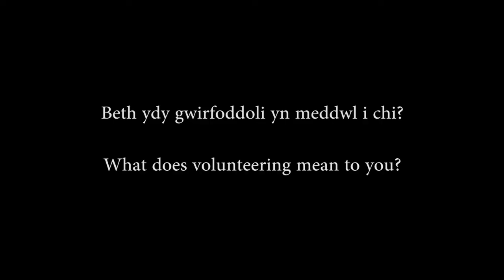Rheilffordd Gwili - Gwili Railway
I ddathlu Wythnos Gwirfoddolwyr 2019 aeth Prosiect Gwirfoddoli Gwledig CAVS allan o amgylch Sir Gaerfyrddin wledig i ofyn beth mae gwirfoddoli yn ei olygu i chi.
Dyma Lianne o Rheilffordd Gwili.
gwili-railway.co.uk

Cymdeithas Gwasanaethau Gwirfoddol Sir Gar
Prosiect Gwirfoddoli Gwledig
Ariennir gan LEADER

To celebrate Volunteers Week 2019 CAVS' Rural Volunteering Project went out and about in rural Carmarthenshire to ask what volunteering means to you.
Here's Lianne of the Gwili Railway
gwili-railway.co.uk

Carmarthenshire Assocation of Voluntary Services
Rural Volunteering Project
Funded by LEADER